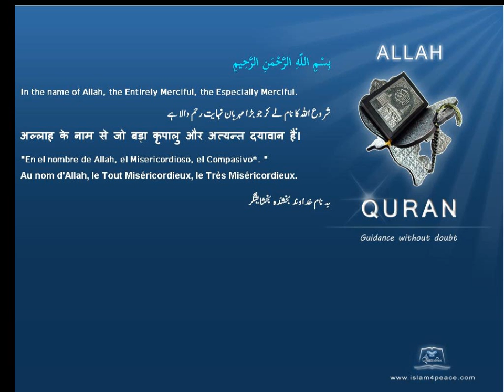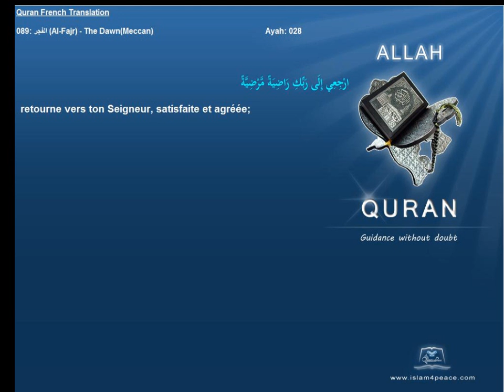Quran French Only Translation 089 الفجر Al Fajr The DawnMeccanIslam4peace com